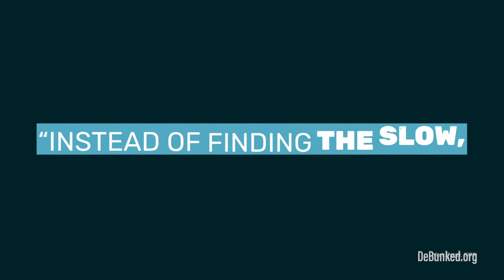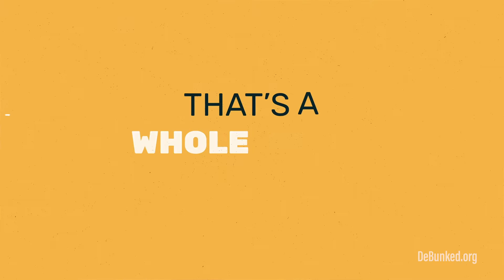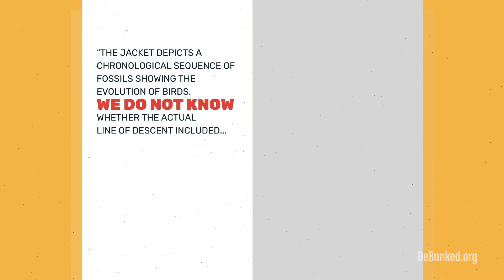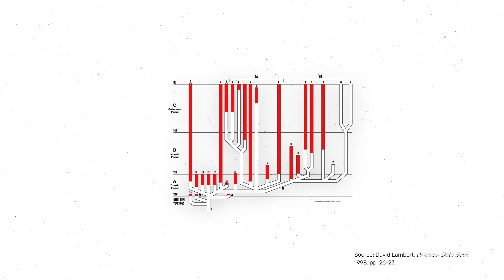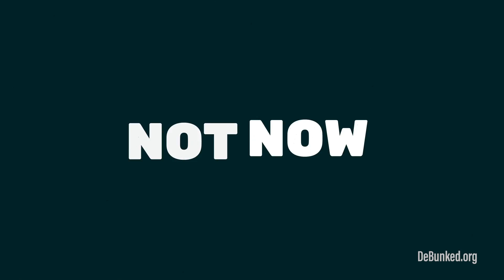Debunked | Season 1 | Episode 16 | The Fossil Record Proves Evolution